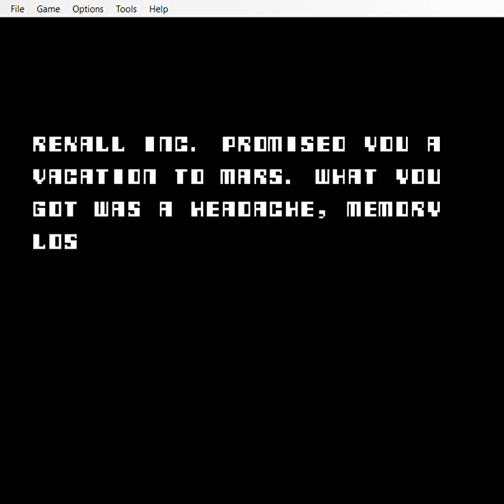Total Recall | NES | 1990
Help Douglas Quaid escape the goons as he tries to figure out his forgotten past!